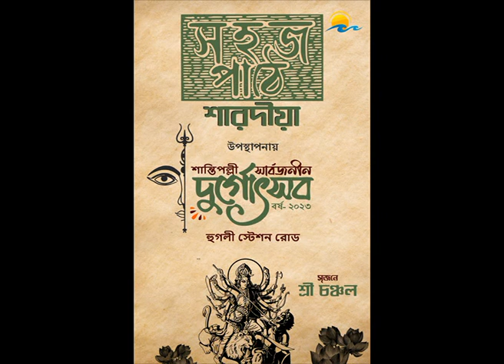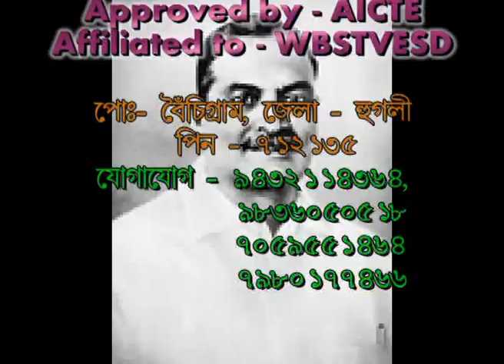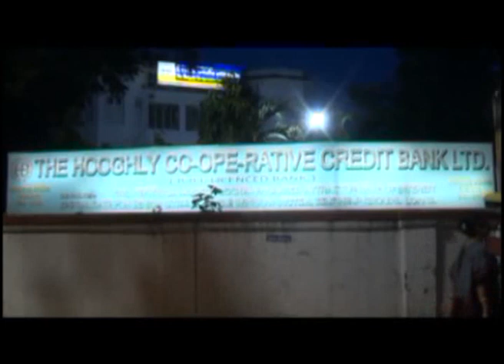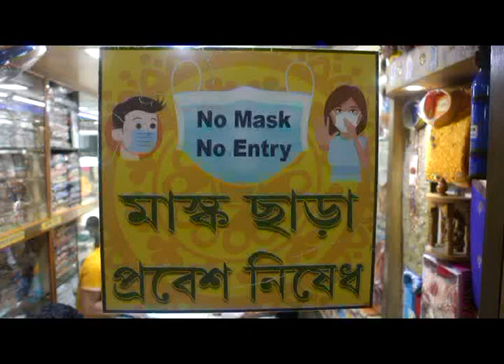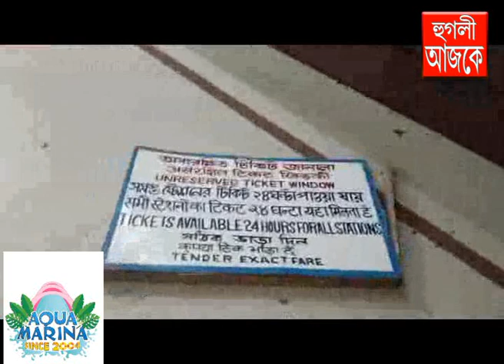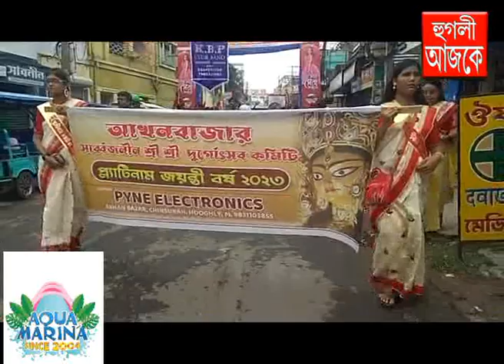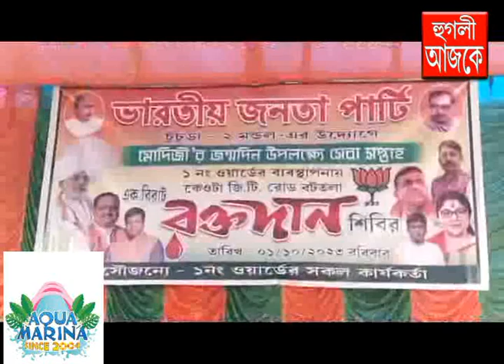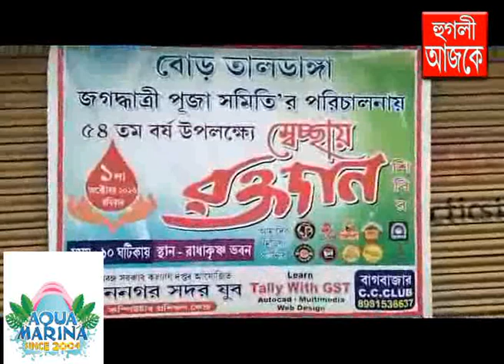hooghly ajke 01 10 2023